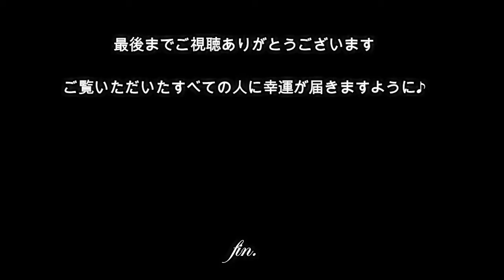矢向日枝神社【神奈川県横浜市の厄除開運のパワースポット】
・【超強運に恵まれ、すべてがうまくいく！】出世開運、商売繁盛、除災招福、恋愛成就、学徳成就等すべてに良し！